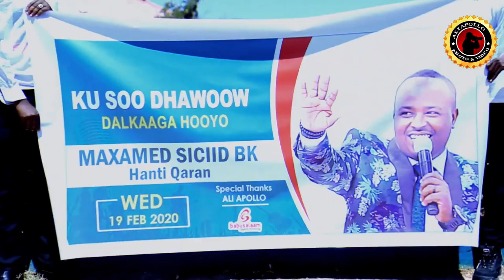SOO DHAWEYNTII MAXAMED SICIID BK HARGEISA l oficial videol 2020